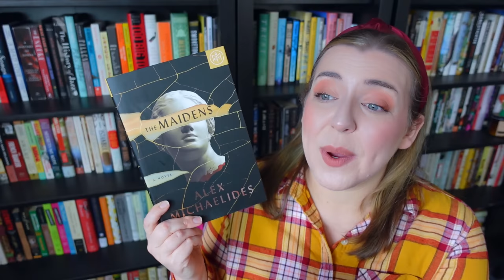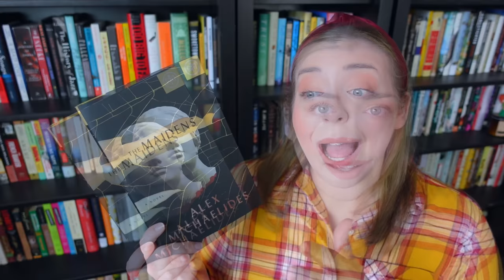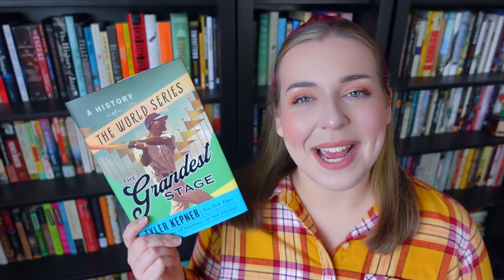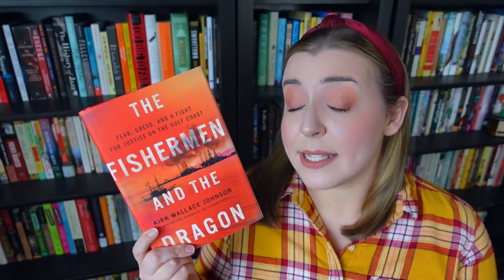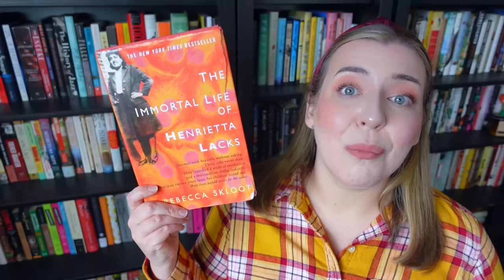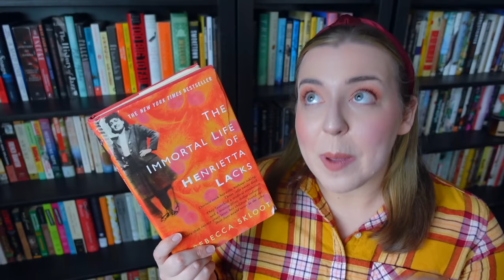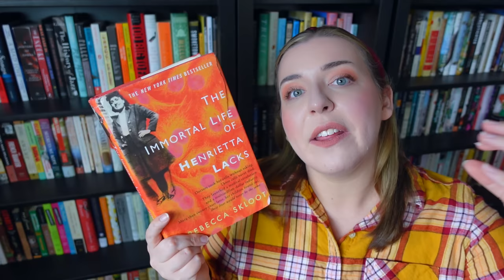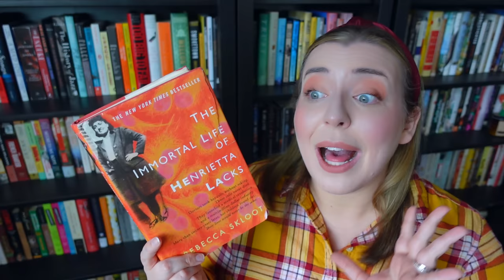A NEW FAVORITE BOOK?! | October 2022 Wrap Up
💄 My Makeup 💄
Lip color

📚 Books Mentioned 📚
Hester by Laurie Lico Albanese
Sirens & Muses by Antonia Angress
Acts of Violet by Margarita Montimore
The Maidens by Alex Michaelides
The Strange Case of Dr. Jekyll and Mr. Hyde by Robert Louis Stevenson
The Grandest Stage by Tyler Kepner
The Fishermen and the Dragon by Kirk Wallace Johnson
The Science of Murder by Carla Valentine
The Immortal Life of Henrietta Lacks by Rebecca Skloot
Breathless by David Quammen
The Secret Lives of Bats by Merlin Tuttle
Flying Blind by Don Mitchell